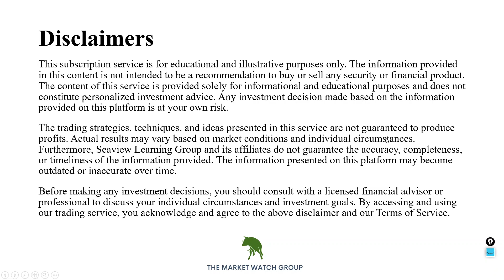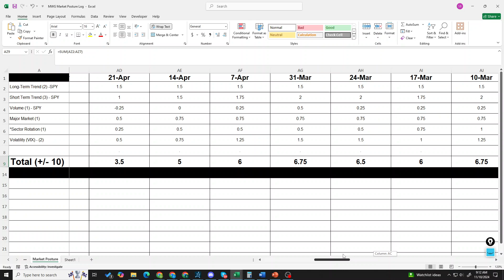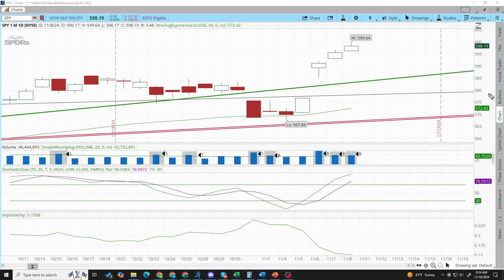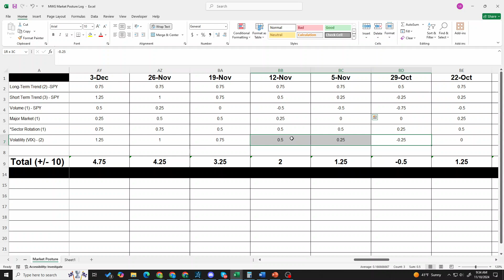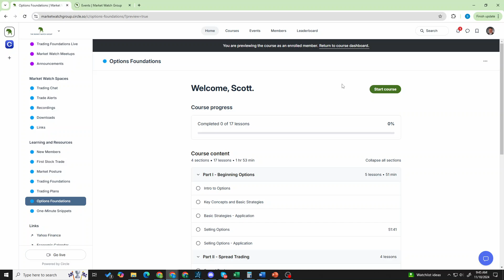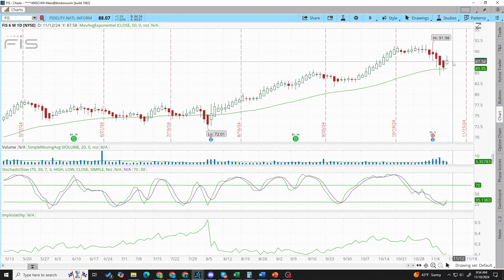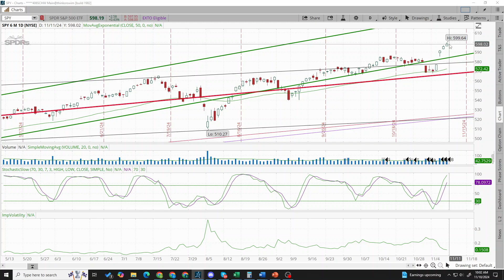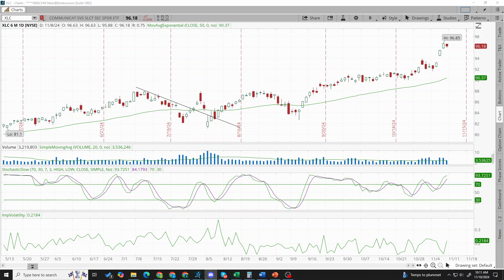2024-11-10 Weekly Market Posture